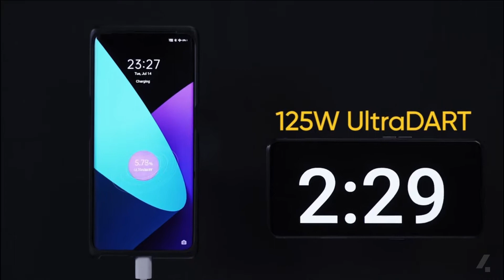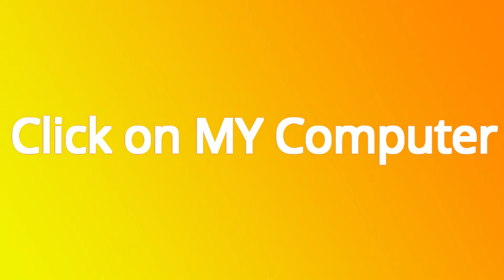Realme launched 125W UltraDART monster Charger 3min 33%charge test /don't miss it/tech comedy videos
Follow ME IN Daily motion;
thx to veegan
follow me in fb
How 125 Watt Fast Charging Works? . Realme Launched new 125w charger named realme 125 Watt Ultra Dart Charger. It claims to full charge a phone in 10 minutes . Oppo Has also came with the same Technology with 125 w flash charge which is successor of the oppo Super Vooc Charger.The Launch date and Price has not been revealed. But this claims to be one of the fastest charger in a smartphone ever.